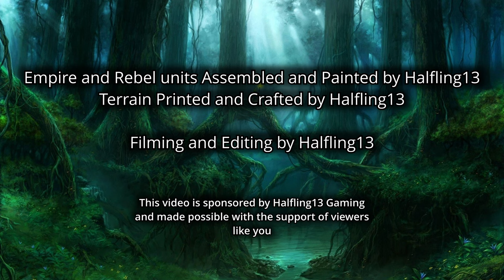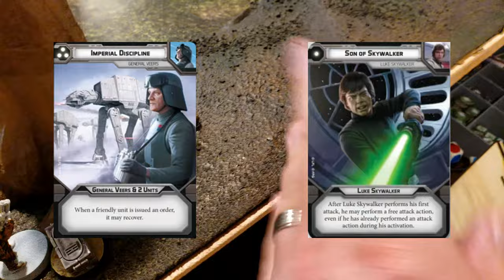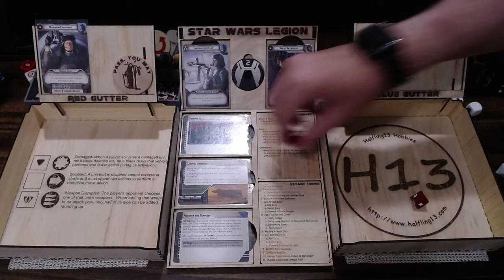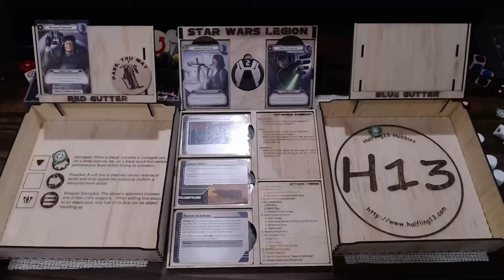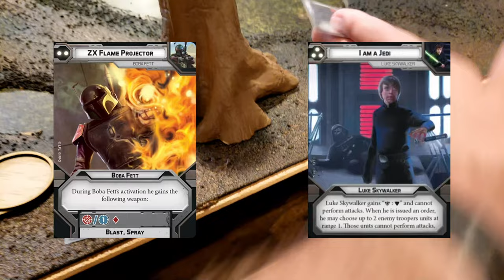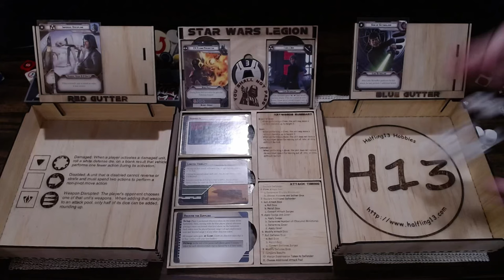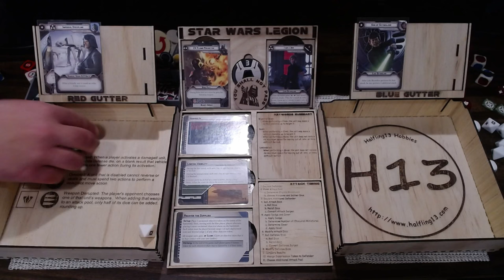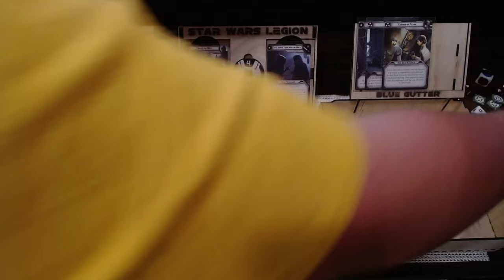Star Wars Legion Battle Report 059 - Empire vs Rebel (Dark Troopers, Veers, Leia, Luke, Han)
Star Wars Legion battle report, 800 pt battle between the Empire and the Rebellion.

3d Models used in our battle reports are available from the following sources: